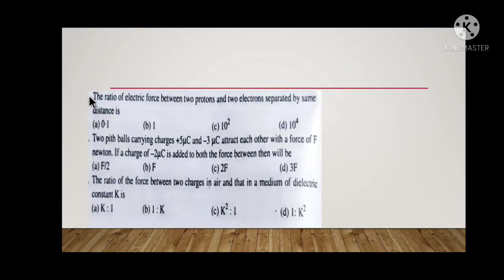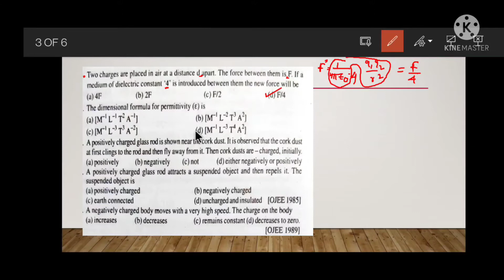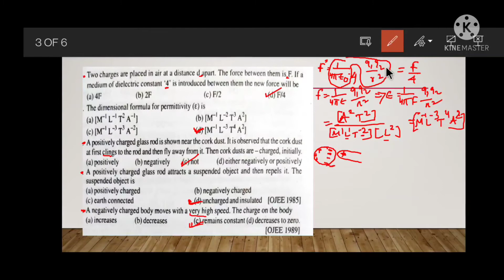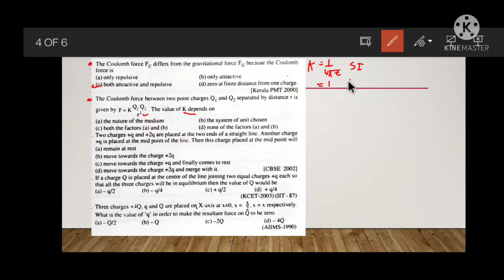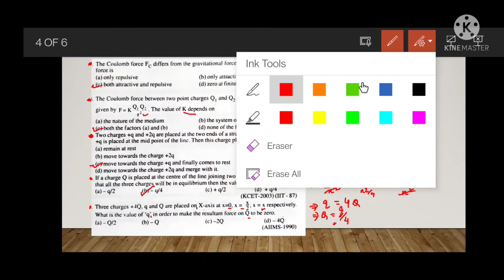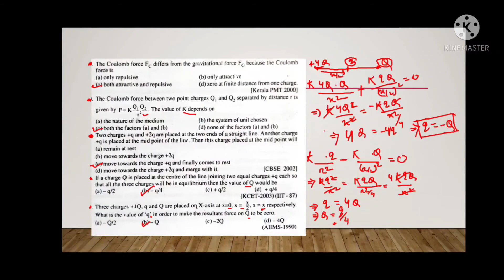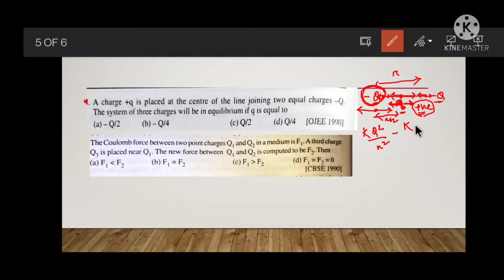ELECTROSTATIC 1 || MCQ 2 || FORCE || EQUILIBRIUM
equilibrium of charges
coulomb's force
comparison of gravitational force and electrostatic force